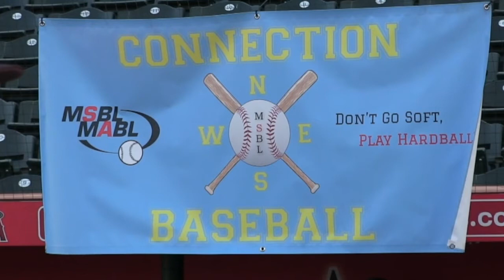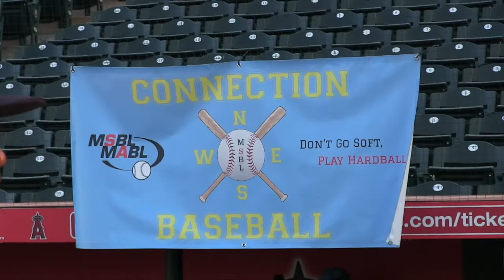Connection Baseball Promo Video Final